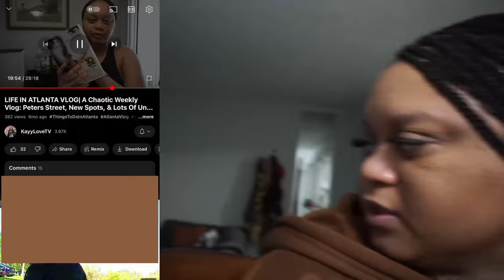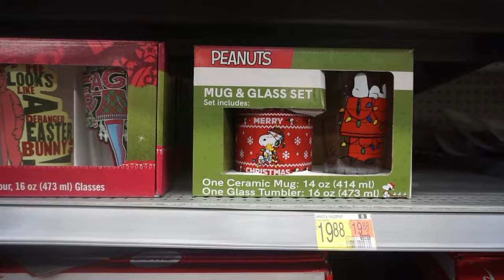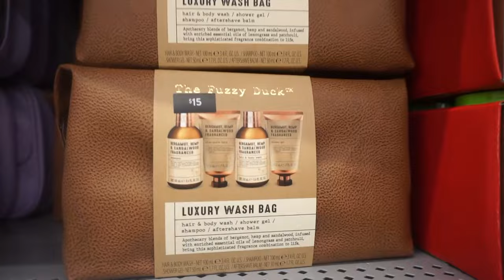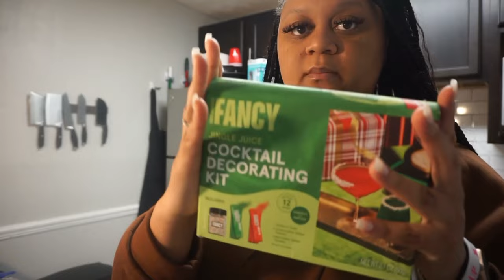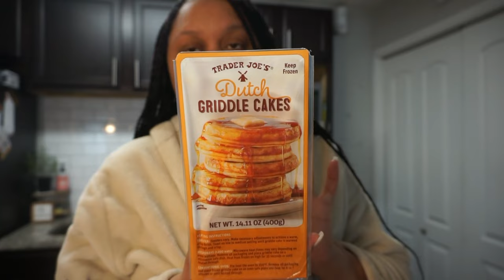LIFE IN ATLANTA | Walmart Holiday Finds, More ATL Exploring, Etsy Haul, & He Honestly Played Me.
A weekend In Atlanta. Lots of chatting & hauls.

LIKE MY CONTENT?!

⇢⇢ LINKS
Amazon Storefront
for $$$ off!

for $$$ off your order.

FTC/DISCLOSURES
With LOVE,
Kayy